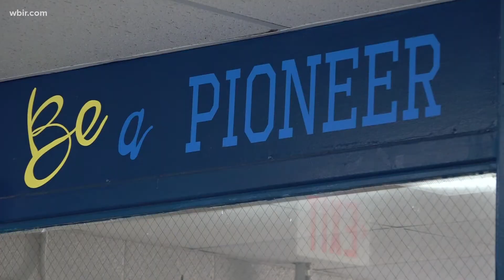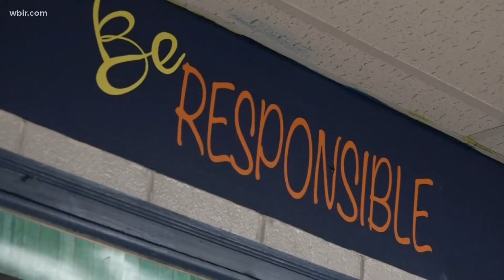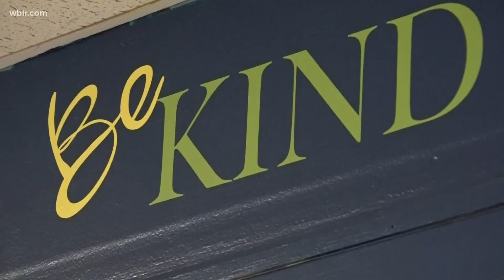Dutch Valley Elemetary School program aims to help young men gain more confidence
The "Pioneer Men" Program pairs participants with mentors to help boys get more confident and become great leaders.